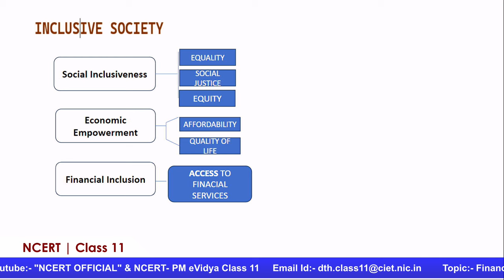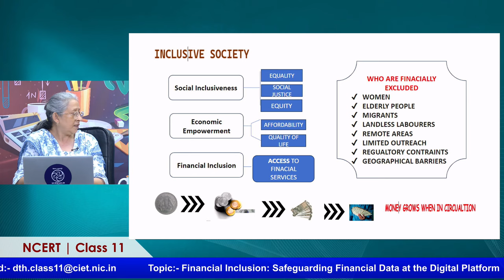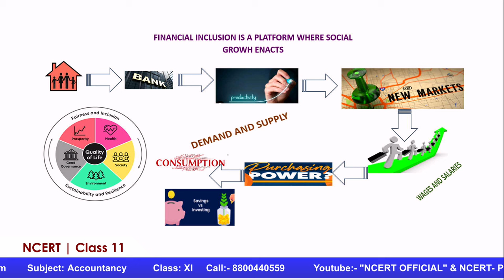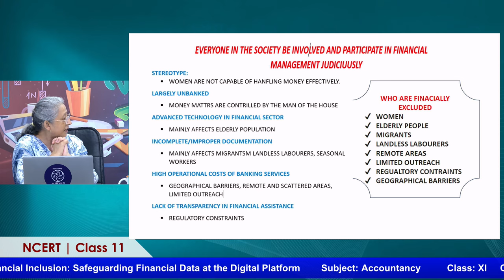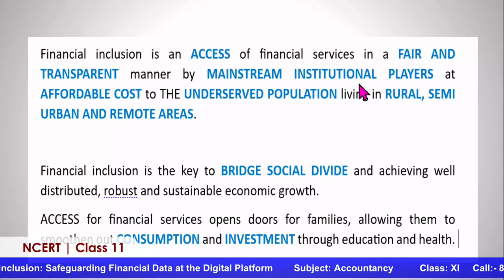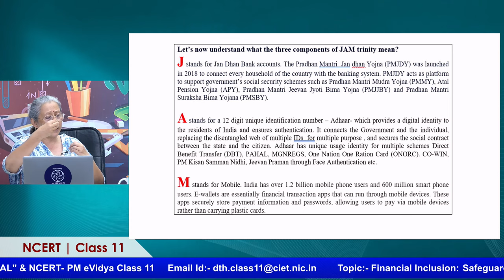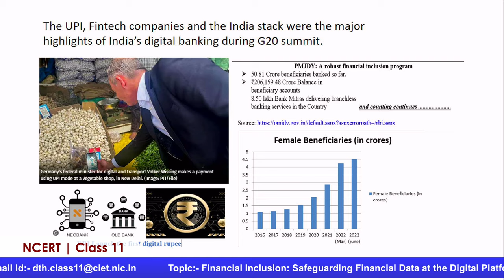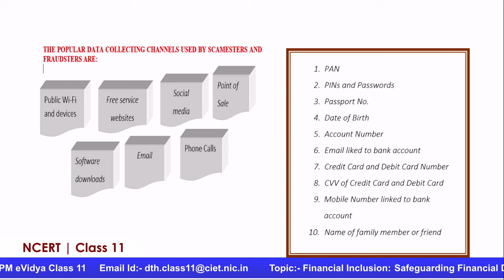Live Interaction PMeVIDYA : Financial Inclusion: Safeguarding Financial Data at the Digital Platform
Financial Inclusion: Safeguarding Financial Data at the Digital Platform
Subject: Accountancy  Class: XI

Sahyog Session
Mon-Fri                                             5-5.30pm

The programs can be viewed on:
1. DD Free dish channel #2022 to 2033 ( PM eVidya  Class 1 to  PM eVidya Class 12)
2. Zee Dish TV Channel #950
3. Jio TV App
4. ‘NCERT OFFICIAL’ YouTube Channel